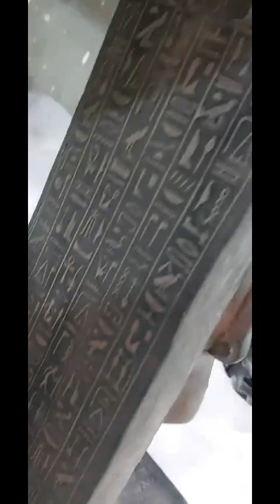منتجات من شركة ايزيس ارت لصناعة التماثيل الفرعونية المقلدة واتساب (01018915123)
منتجات اسود جراوت اشكال مختلفة
𓅂𓄂 isis art 𓄂𓅂

السلام عليكم ورحمة الله وبركاته:
شركة إيزيس
 (لصناعة التماثيل الفرعونية)
                               ترحب بكم
لمعرفة المزيد والمنتجات يرجى زيارة الروابط التالية:

1-منتجات حجر مشكل:𓅂
cutt.us/stonestatues

2-منتجات خشب نحت:𓅂
cutt.us/woodstatues

3-منتجات نحاس مفرغ مطلي ذهب
cutt.us/goldstatues

4-منتجات فيبر جلاس: 𓅂
cutt.us/FiberglassStatues

5- شغل سوق بولييستر𓅂
cutt.us/marketstatues

ملحوظة: للاستفسار عن الاسعار يرجي اختيار صورة وخامه القطعه وارسالها الينا للاستعلام